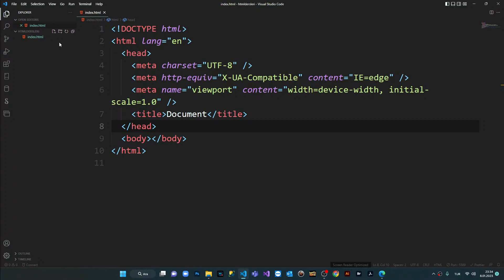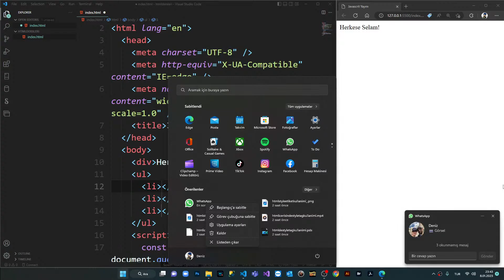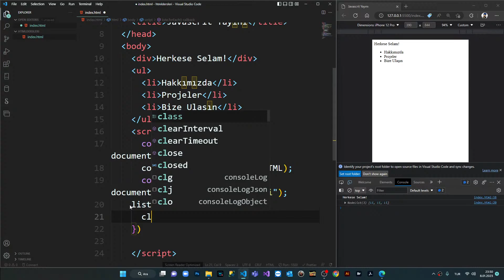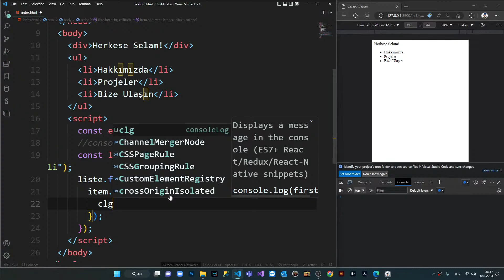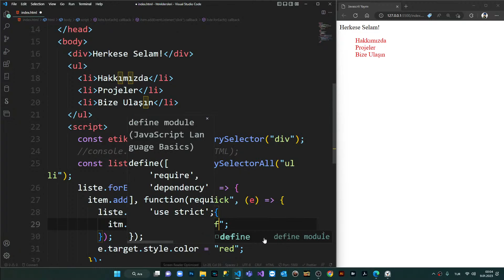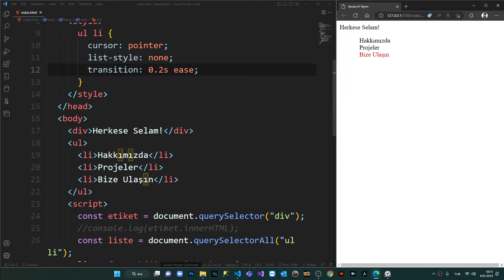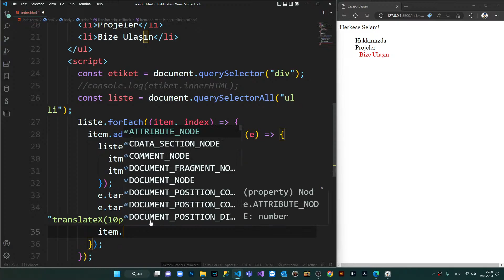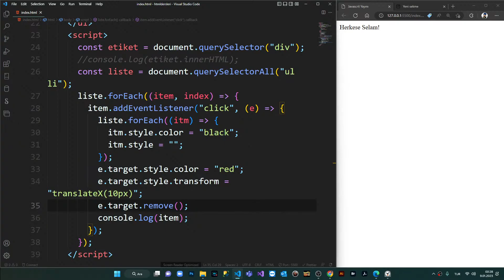Javascript Gecesi Canlı Yayını